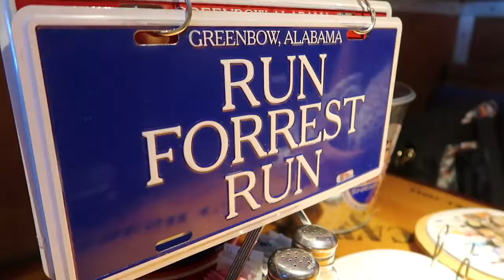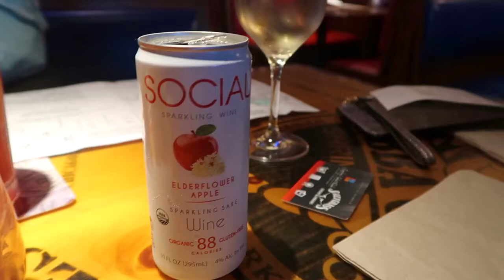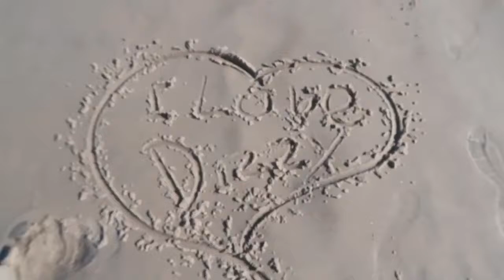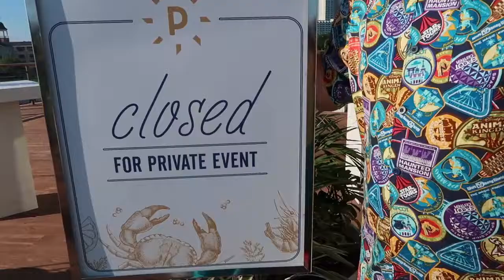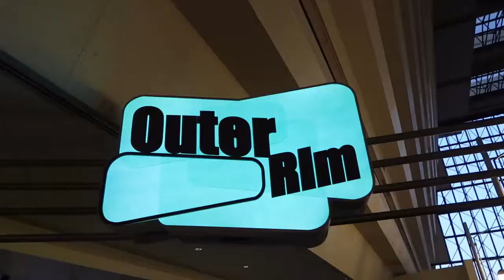Baby's First Time at the Beach! Hanging at Daytona Beach, Paddlefish, and Outer Rim Bar!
Baby's First Time at the Beach - Daytona Beach - Walt Disney World - Paddlefish and Outer Rim Bar with Unboxing The Magic. Things to do in Florida

Join us for Baby's first time at the beach. She goes to Daytona Beach and plays in the ocean! We also head back over to Walt Disney World and meet up with our friends Unboxing the Magic! We have drinks at Paddlefish at Disney Springs and Outer Rim Bar at the Contemporary Resort!

We are Theme Park Brews. Disney loving, drink chugging, Theme Park vlogging, park hopping adventurers and we want to share our lives with you!

From Walt Disney World to Universal Studios. Theme Parks to Amusement Parks. Orlando, Florida fun is what we are about! We vlog, so I guess you can call us vloggers.

Places we love! Epcot, The Magic Kingdom, Hollywood Studios, Animal Kingdom, Universal Studios, Islands of Adventure, and many many more! Things to do in Florida

Paddlefish - Downtown Disney eatery aboard a faux riverboat featuring seafood, steaks & a vast menu of wines.

Paddlefish | Disney Springs › dining › paddlefish
Paddlefish is a seafood-centric restaurant and special event venue located aboard a moored modern steamboat in Disney Springs at Walt Disney World Resort.

Paddlefish
Dining located in The Landing at Disney Springs
Board an iconic paddleboat anchored on Lake Buena Vista to feast on fresh seafood and savory steaks so delish that Orlando Magazine readers voted this spot “Best Seafood Restaurant” in 2018.

Outer Rim | Walt Disney World Resort
Enjoy light snacks and a full bar menu including specialty cocktails at the Outer Rim lounge at Disney's Contemporary Resort at Walt Disney World Resort.

Daytona Beach
City in Florida
Daytona Beach is a city on Florida’s Atlantic coast. It’s known for Daytona International Speedway, which hosts February’s iconic Daytona 500 NASCAR race. The beach has hard-packed sand where driving is permitted in designated areas. Near the boardwalk’s rides and arcades, Daytona Beach Bandshell stages free summer concerts. Steps from the beach, Daytona Lagoon water park offers go-karts, laser tag and waterslides.

Daytona Beach or simply Daytona is a city in Volusia County, Florida, United States. It lies approximately 51 miles (82.1 km) northeast of Orlando, 86 miles (138.4 km) southeast of Jacksonville, and 265 miles (426.5 km) northwest of Miami. As of the 2010 U.S. Census, it had a population of 61,005. It is a principal city of the Deltona–Daytona Beach–Ormond Beach metropolitan area, which was home to 600,756 people as of 2013. Daytona Beach is also a principal city of the Fun Coast region of Florida